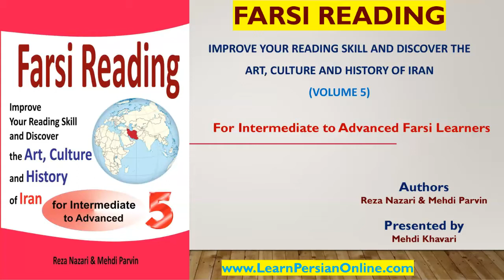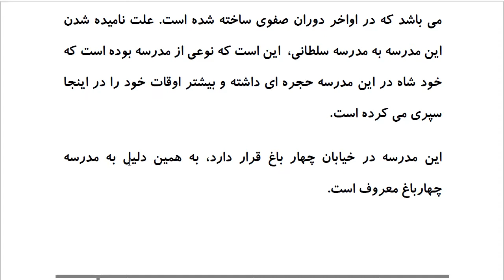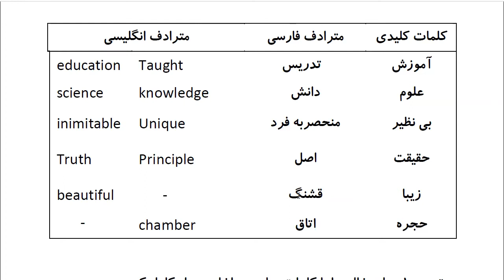Farsi Reading: For Intermediate to Advanced Farsi Learners: Book 5- Lesson 18